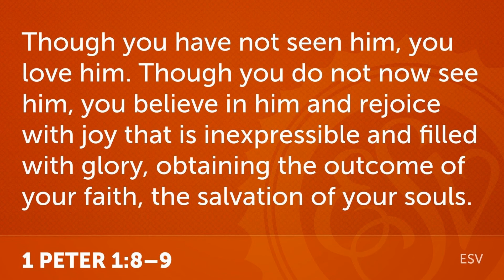Rooted Online 5 - 1 Peter 1:8-9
We can have joy in the middle of trials as we love and trust God and see His faithfulness.